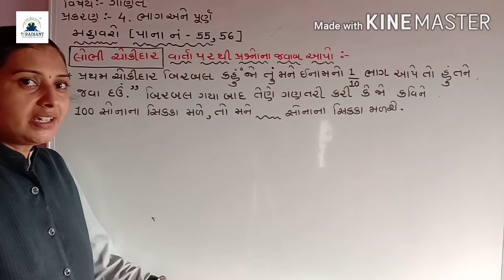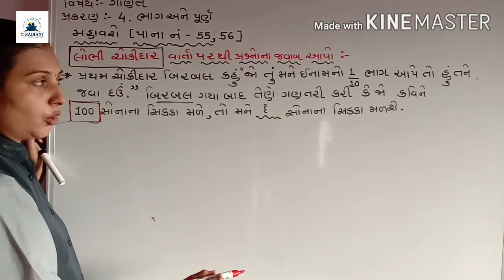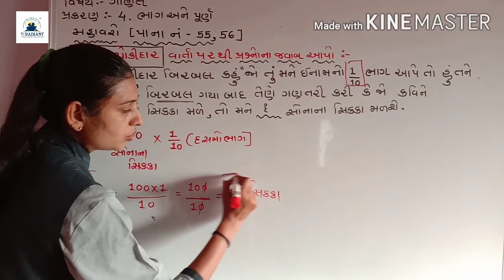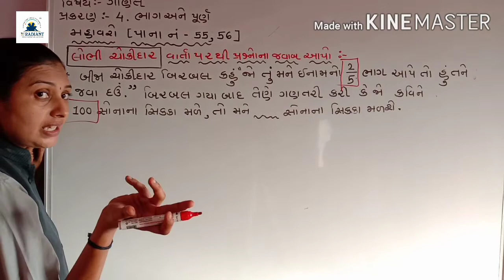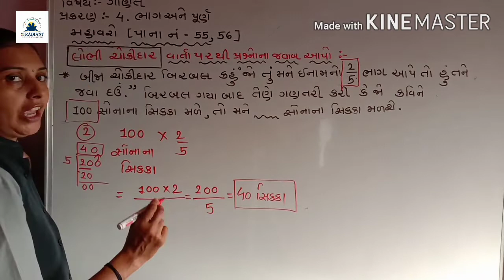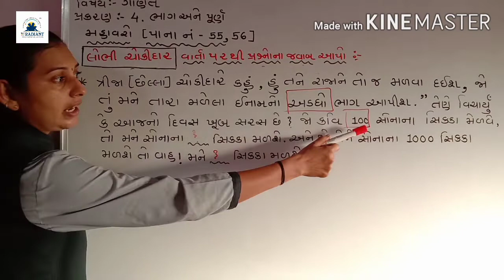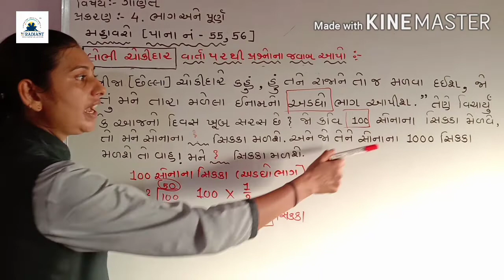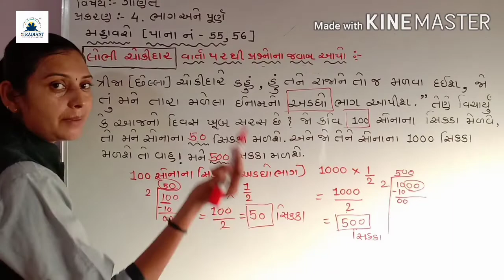GUJ MED STD 5 MATHS ch 4part 8